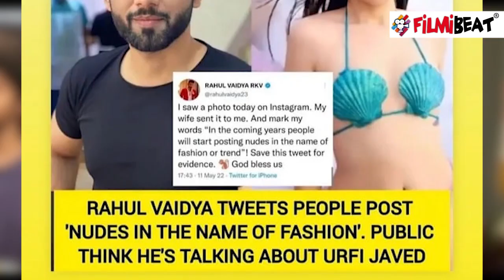Urfi Javed ने Rahul Vaidya के Nude Comment का दिया मुंहतोड़ जवाब, गुस्से में कर दिया ये काम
Urfi Javed lashes out at Rahul Vaidya, slams him for semi-nude comment.Watch Video To Know More